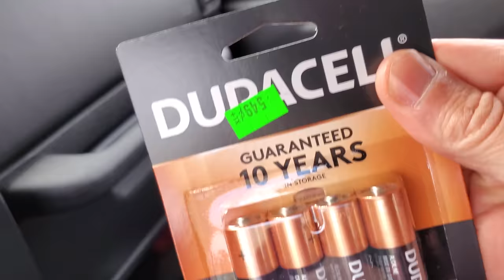DESTROYED OUR RC TRUCK AT THE SKATEPARK...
I found a skate park while we were driving the other day and thought it would be fun to bring our RC monster truck over to race and jump around.  This is what happened...